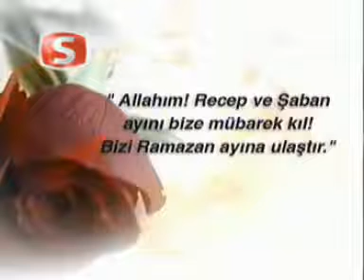Real Ghost and Devil